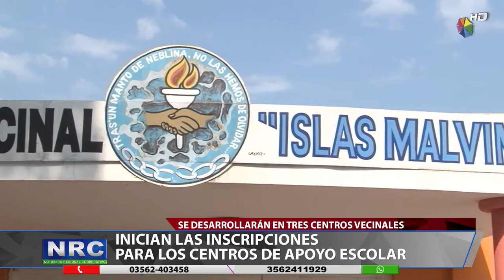Comienzan las clases de apoyo